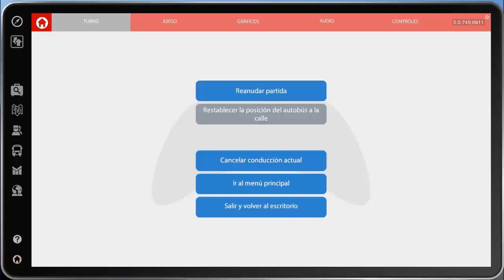Bus Simulator 16 ( 2016 ) - Primera Partida - Tutorial | Gameplay Español